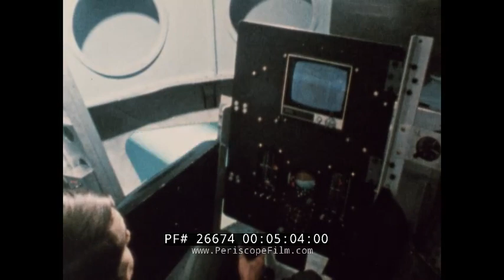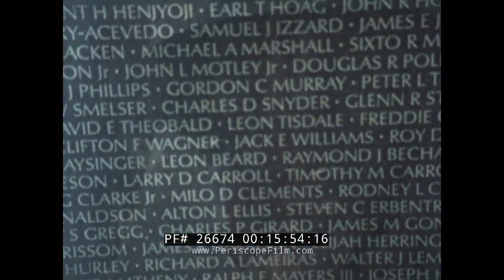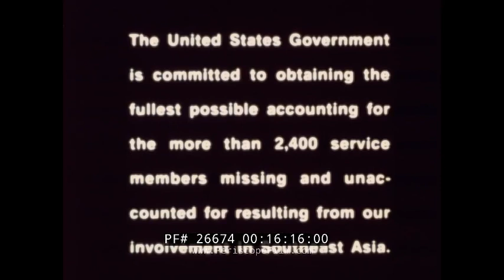AIR FORCE NOW FLYING SAFETY AIRCRAFT EJECTION, PLANE CRASH & ACCIDENTS NEWS FILM 26674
Designed as a training film circa 1988, “Air Force Now: Flying Safety” opens with a jet fighter losing control and the pilot ejecting moments before the aircraft crashes into a fiery ball of flame. That scene is followed by several other examples of aircraft catastrophes as helicopters and airplanes are shown diving to the ground. Amidst images of the wreckage, the narrator explains at mark 01:47 how military aircraft fatalities were first recorded in 1908 and continue to the modern day. Causes include inexperienced pilots and mechanical failure, we are told, and at mark 02:15 watch as pilots at Norton Air Force Base in  San Bernardino County, California, participate in a flying safety class. As they view crash footage, we learn how they are taught various skills needed to bring an aircraft down safely and keep accident rates low. The officers learn proper investigation techniques of a crash site as one of the instructors explains near mark 03:30 how “all of those broken parts need to be treated with a great deal of respect because they’re like fingerprints. They each have some sort of a story to tell.” As the film continues a medical officer explains how pilots can lose consciousness without any warning, and so pilots undergo rigorous training so their bodies can ward off such an event, as a pilot is shown being whirled about inside a human centrifuge at mark 05:05. The ultimate goal of the Flying Safety Program, we’re told at mark 06:35, is to save lives and avoid disasters. Such efforts have proven successful, the narrator continues, explaining that Air Force accident rates have dramatically decreases. Safety measures in the air are similar to safety measures on the ground — specifically in the handling of a motorcycle — with pilots shown out on a riding range at March Air Force Base in Riverside, California. At mark 12:04, the film pauses to remember the 15th anniversary of Operation Homecoming, the return of 591 American prisoners of war held by North Vietnam at the end of the Vietnam War, with interviews of some of the released servicemen. The film nears its end at mark 15:30 with scenes in front of the Vietnam War Memorial in Washington, D.C.